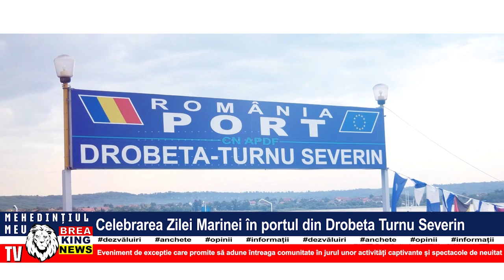CELEBRAREA ZILEI MARINEI ÎN PORTUL DIN DROBETA TURNU SEVERIN